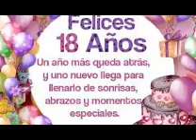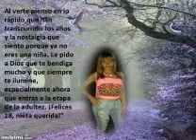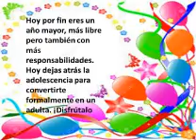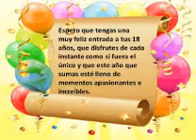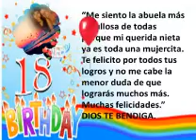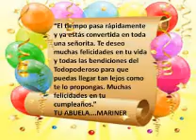CUMPLEAÑOS ALISSON 18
Yo solo quiero decirte: sabes que puedes contar conmigo para todo, para lo bueno y para lo malo; recuerda que siempre estaré a tu lado y espero que nos queden muy buenos momentos por vivir juntas...TU ABUELA MARINER